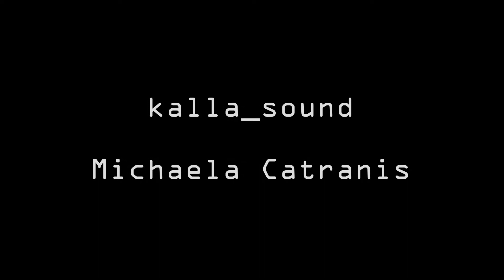Body Electric *Selection of work